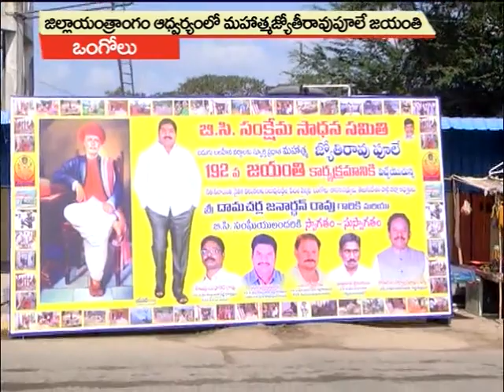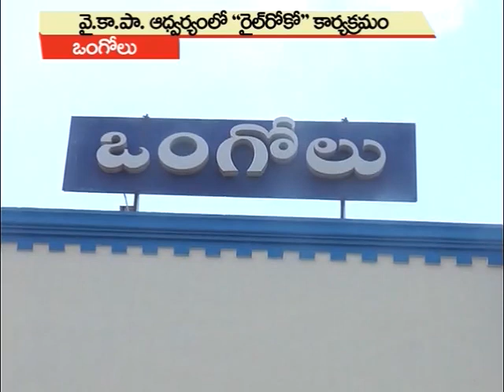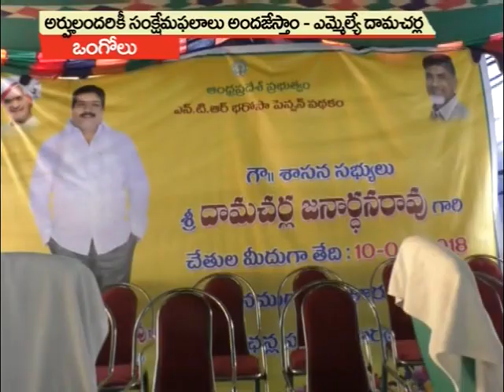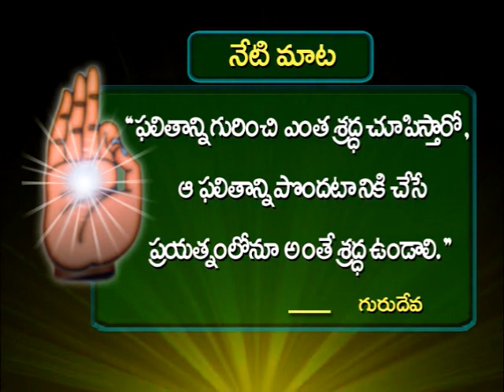11-04-2018 SATYA NEWS BULLETIN | 07.30 PM SATYA NEWS | SATYA NEWS ONGOLE